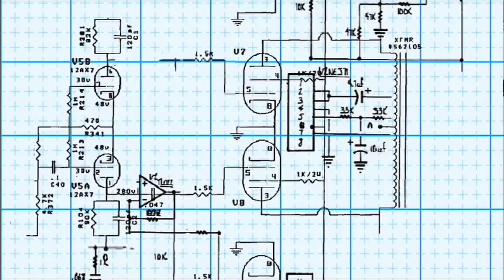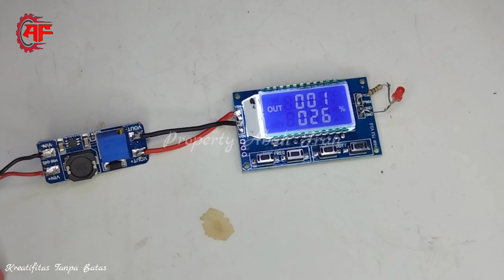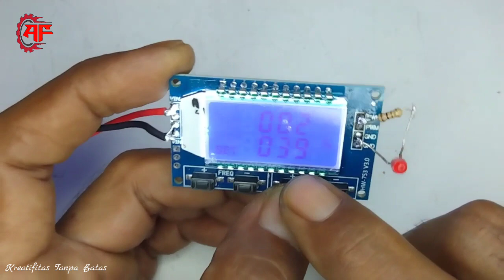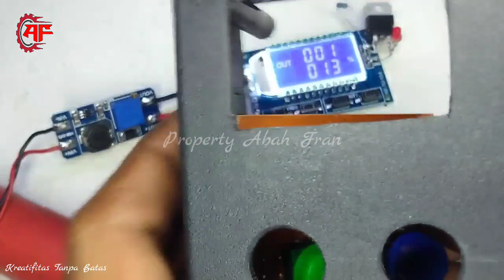Membuat Alat Terapi Digital Versi 4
Video Kali ini Cara Membuat Alat Terapi Digital versi 4